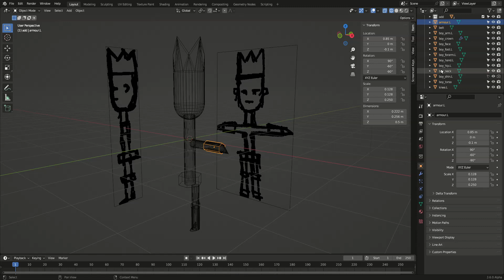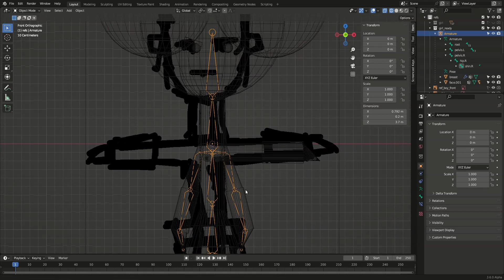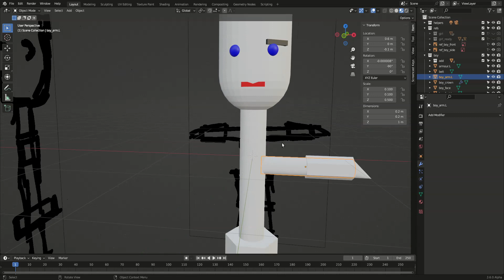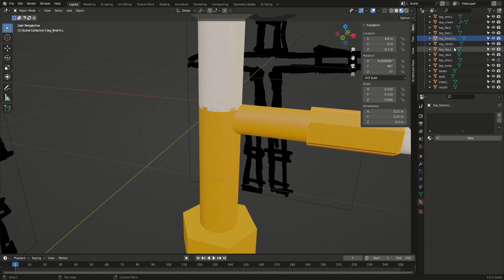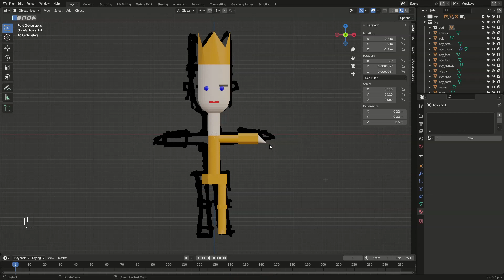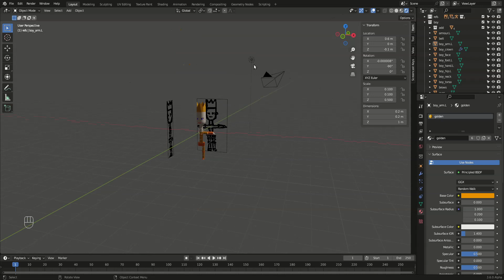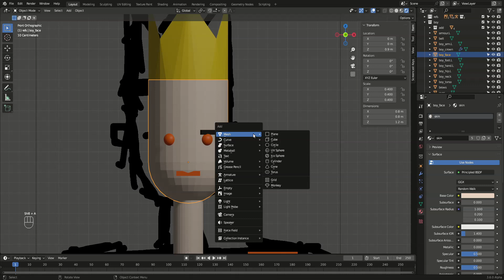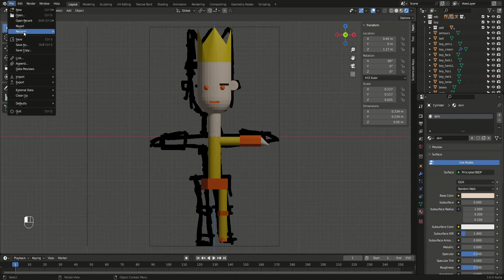Моделирование Мальчика-чиби в blender3d (часть 2)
Моделирование Мальчика-чиби в blender3d

Дополнительные материалы
- Создание наброска Мальчика-чиби в Krita
- Моделирование Мальчика-чиби в blender3d (часть 1)
Редакторы

vokoscreenNG 3.3.0-beta-02
blender-3.6.0-alpha+main.07ae1feed2b9-linux.x86_64-release